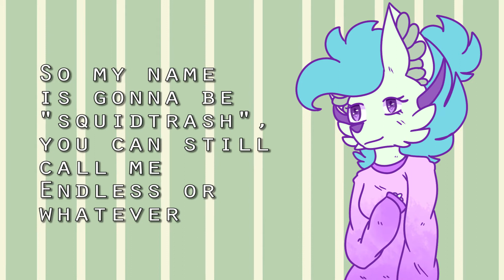Pork Soda | Part 18 | +Updates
FUK I FORGOT HER EYEBROWS IN THE UPDATE
i like the effects //goofy laugh

so hi,
finished another MAP part right before the deadline so congrats sophie and you tried to animate but gave up because of art block? sounds like you

this part is for the MAP "Pork Soda" by TrixieFluffyBunny ღ which you can find

god, i love this song

also, for the updates. Yes, will be changing my name soon to squidtrash, and going on a little hiatus when exams are starting. Also forgot to mention that I might be going to Europe on my summer break for the whole time so who knows what will happen so.

bye